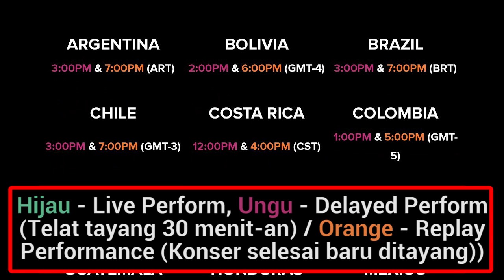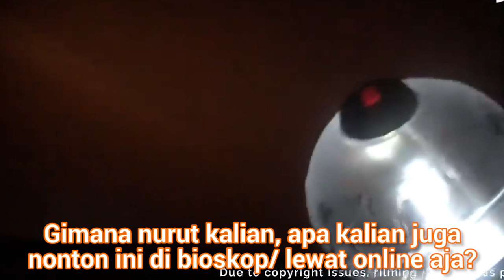OMG!!! LIVE VIEWING BTS AKHIRNYA ADA DI INDONESIA!! 😭😭😭